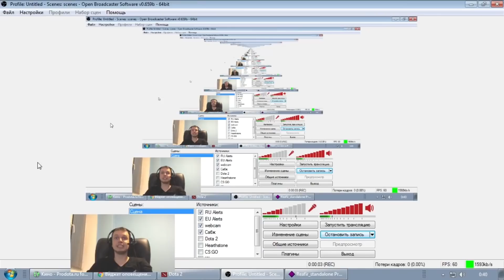ПАПИЧ НА МЕДУЗЕ ПРОТИВ iLTW